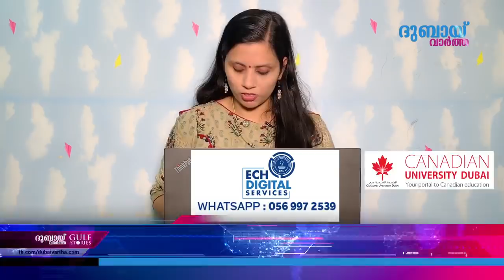ഗൾഫിൽ കോവിഡ് ബാധിതർ 17420 യു.എ.ഇയിൽ ഫീൽഡ് ആശുപത്രികൾ വരുന്നു| GULF STORIES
ഗൾഫിൽ കോവിഡ് ബാധിതർ 17420 | യുഎഇയിൽ ഫീൽഡ് ആശുപത്രികൾ വരുന്നു | നിർദ്ദേശം അനുസരിച്ചില്ല, ഫുജൈറയിൽ 2 ബ്യൂട്ടി സലൂണുകൾക്ക് താഴുവീണു.. | യു എ ഇയിൽ മഴ പെയ്യും.
GULF STORIES EPI-241 | 15.APRIL.2020.